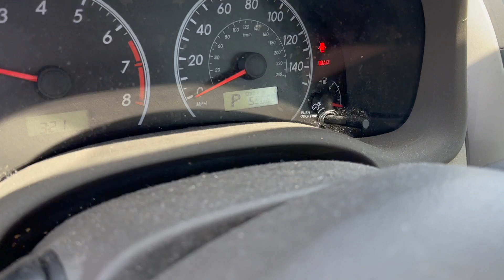THIS SQUAT WORKOUT WILL KILL YOU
Pig Squat Challenge Workout performed:
45 x 20
55 x 19
65 x 18
95 x 17
105 x 16
115 x 15
125 x 14
135 x 13
155 x 12
185 x 11
195 x 10
225 x 9
235 x 8
245 x 7
255 x 6
275 x 5
285 x 4
305 x 3
315 x 2
325 x 1